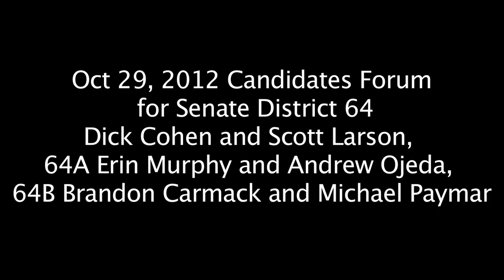Candidates Forum Saint Paul Minnesota Dist 64 Oct 29, 2012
Candidates Forum for Saint Paul Minnesota
State Senate 64 candidates Dick Cohen and Scott Larson,
HD64A candidates Erin Murphy and Andrew Ojeda,
HD64B candidates Brandon Carmack and Michael Paymar
Held at Highland Senior High on Monday, October 29, 2012 from 7:00 p.m. to 8:45 p.m.